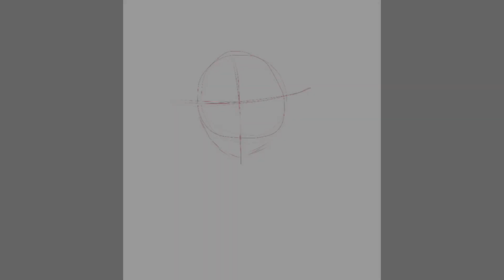Speed draw (ibispaint)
🖥Outros canais: @Nanda6_371